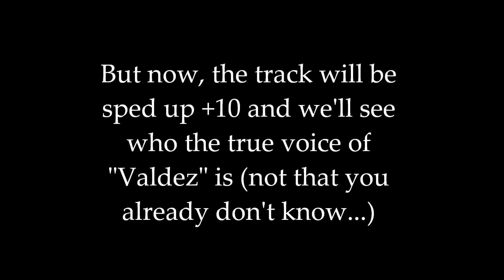Nancy Drew: Message in a Haunted Mansion - The real voice of "Valdez"